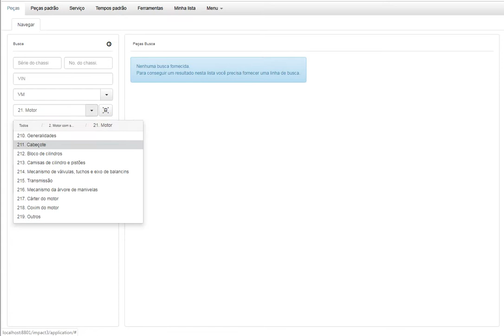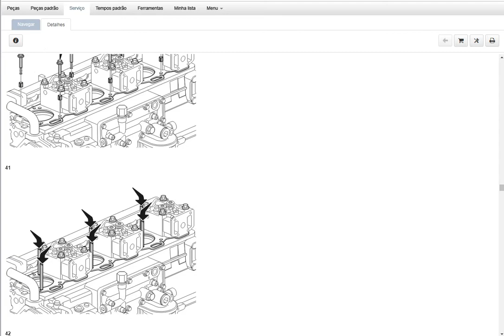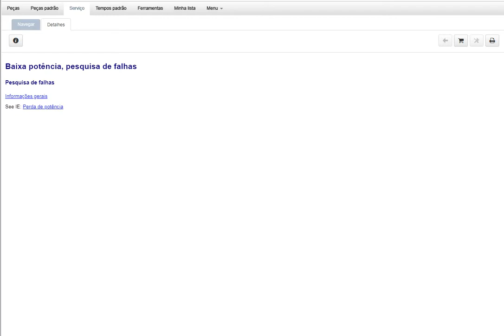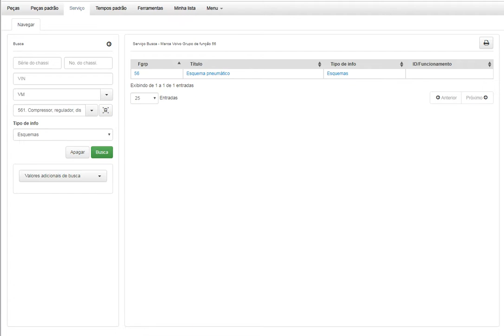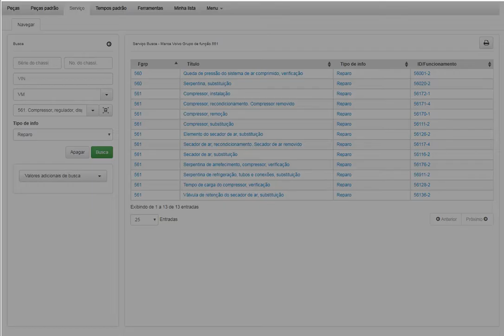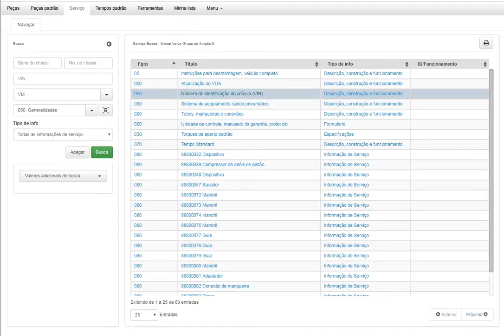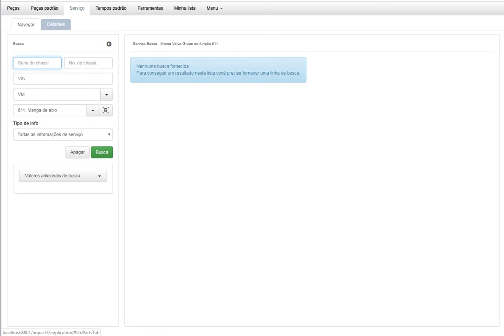Catálogo Eletrônico De Peças E Serv. Volvo Impact 2019 Full